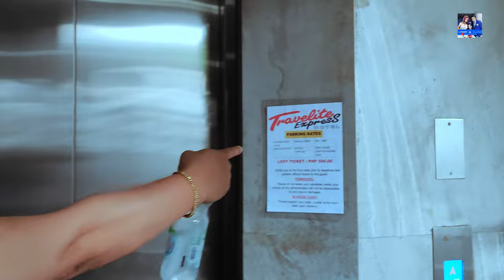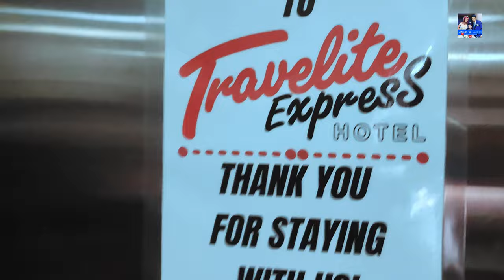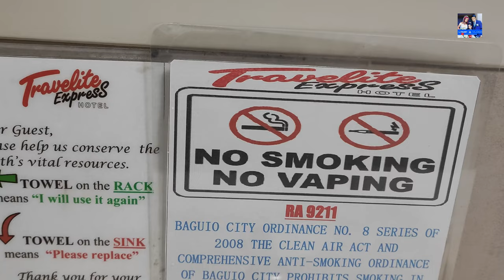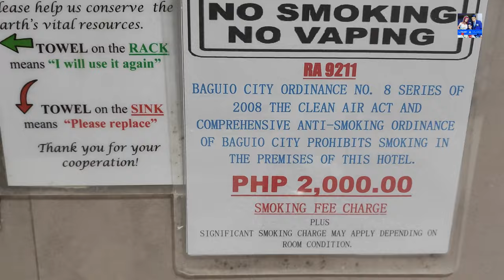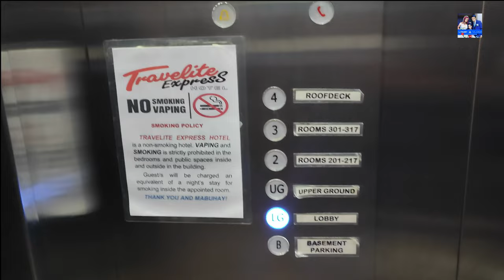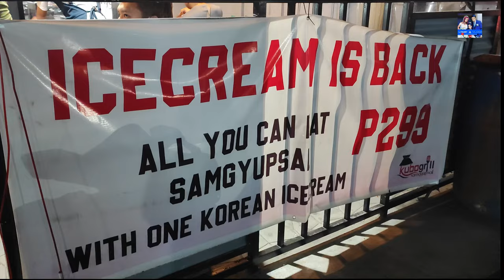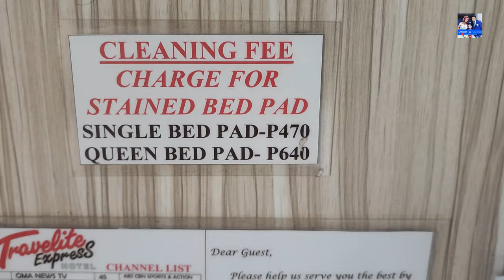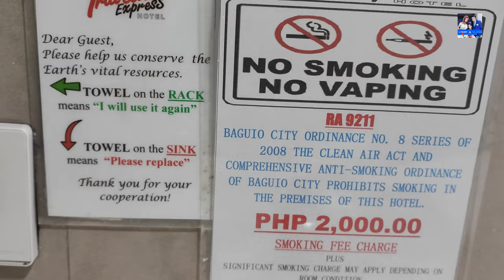BAGUIO HOTEL NEAR BURNHAM & Everything - Travelite Express Hotel staycation vlog plus Baguio Tour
The hotel's location is ideal, being close to Burnham Park, Session Road, and SM Baguio, with numerous restaurants nearby. It's cozy, affordable, and offers basic amenities, with a modern design. However, the rooms are quite basic, lacking complimentary toothbrushes, slippers, and a chair, as well as a kettle for coffee. Despite these shortcomings, we enjoyed our stay and have already booked another night in advance. Thank you!

Join with us as we explore the enchanting city of Baguio and unwind in the cozy comfort of Travelite Express Hotel! Join us for the ultimate staycation experience filled with relaxation, adventure, and unforgettable memories.

In this vlog, we'll take you along as we check into the Travelite Express Hotel, showcasing its modern amenities and inviting ambiance. From the moment we step foot inside, you'll see why this hotel is the perfect choice for your next getaway.

But the adventure doesn't stop there! We'll also take you on a tour of the picturesque city of Baguio, known for its stunning views, vibrant culture, and delicious cuisine. From exploring the bustling markets to soaking in the beauty of Burnham Park, you'll get a glimpse of everything this charming city has to offer.

So sit back, relax, and join us on this unforgettable journey as we discover the magic of Baguio and create memories to last a lifetime.